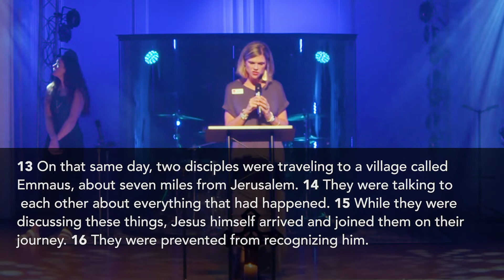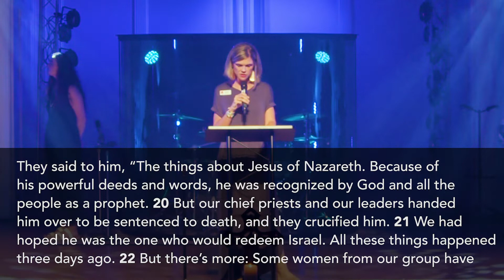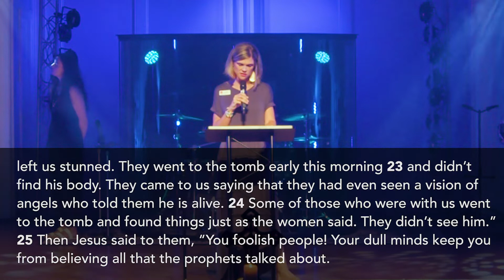_____ Like Jesus: Listen Like Jesus | Sept 25, 2022 | Modern Service | Asbury Bham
ASBURY UMC MODERN SUNDAY SERVICE
Series: _____ Like Jesus
Teacher: Robert Mercer

WORSHIP SONGS
Hosanna (Praise Is Rising) - Paul Baloche
Fresh Wind - Hillsong
O Come To The Altar - Elevation Worship
Called Me Higher - All Sons & Daughters